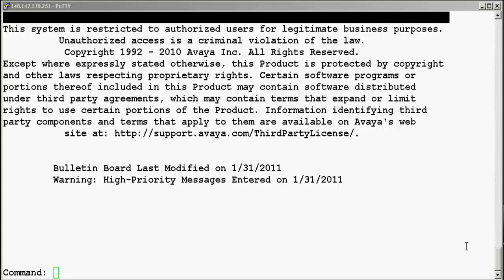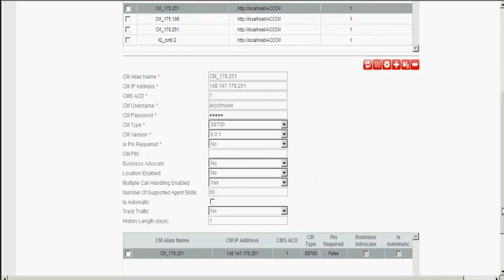How to Verify Multiple Call Handling Feature in Avaya Contact Center Control Manager-CM Integration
This video walks through the procedure to verify the multiple call handling feature in ACCCM-CM integrations with a demo. Produced by Deepak Kirubhakaran.